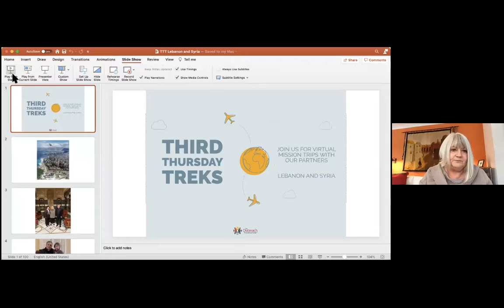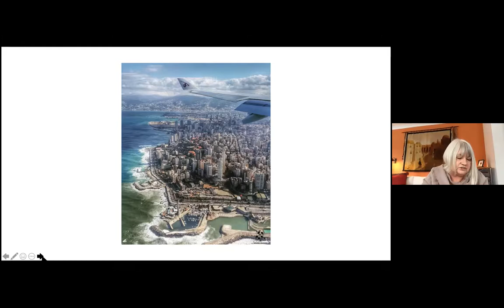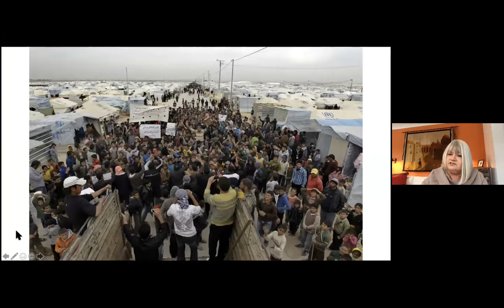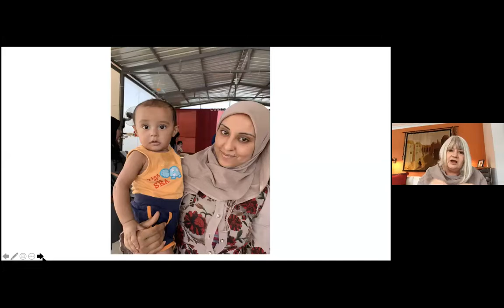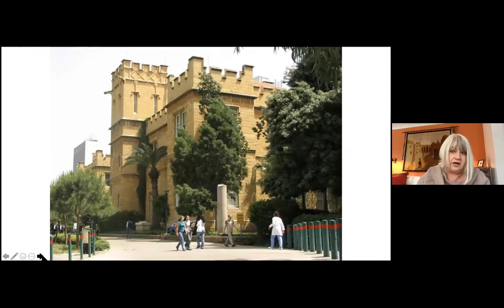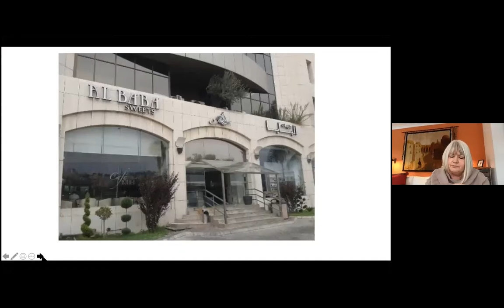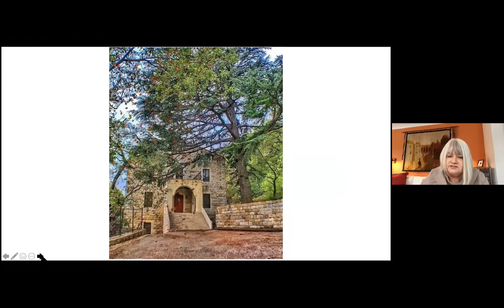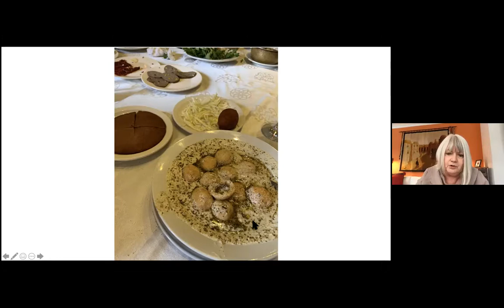Third Thursday Treks - Experience Lebanon and Syria with Outreach